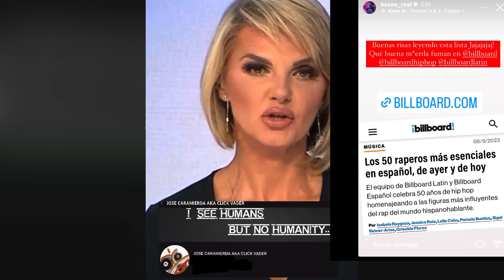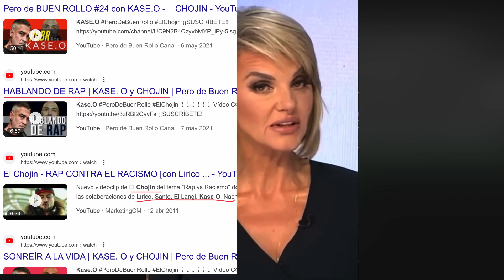🛑KASEO ,FRANKT Y ElSicario MOLESTOS CON LOS RAPEROS QUE SALEN EN LA LISTA billboard 👁️🛑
Esta es una manera un tanto graciosa y satírica de enfocar el enfado de los artistas hacia la lista y los que salen en la lista ,KASE o no está contento ,ya que no le han incluido como el papa del rap -